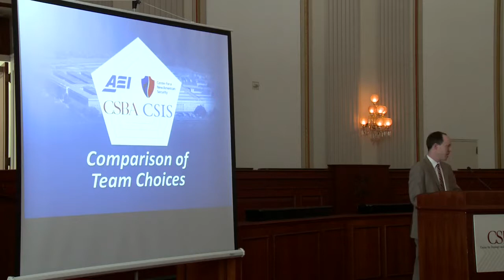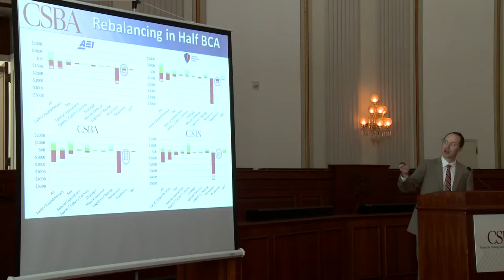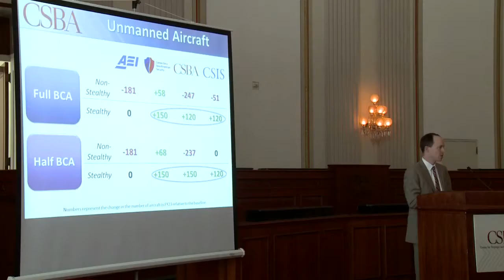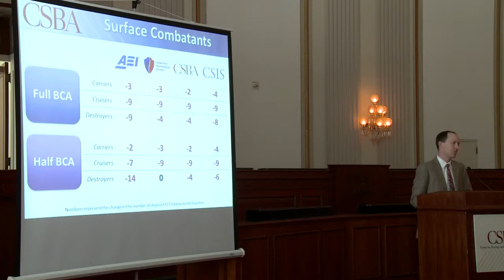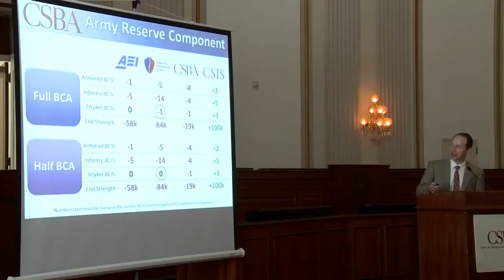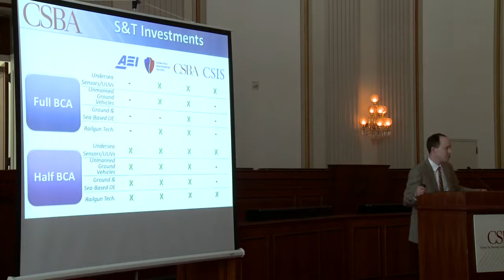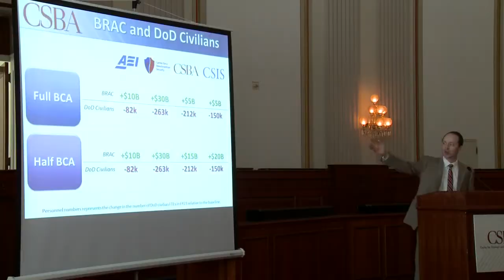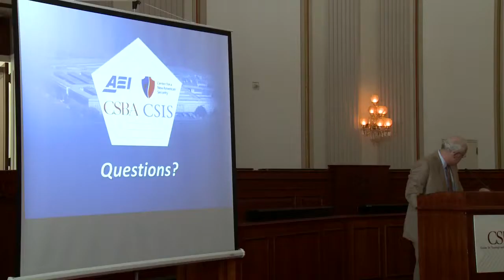CSBA Strategic Choices Exercise Outbrief Conclusion (Short Form Videos)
As the Pentagon nears completion of its ongoing Strategic Choices and Management Review, the Center for Strategic and Budgetary Assessments conducted an external Strategic Choices Exercise with teams of experts from three other prominent think-tanks—CSIS, AEI and CNAS--to inform public debate.

Each team was asked to develop a defense strategy and rebalance DoD's portfolio of capabilities in a reduced budget environment. Using CSBA's rebalancing tool and methodology, the teams chose from several hundred pre-costed options to add or cut from the projected defense program over the next ten years, including major units of force structure, end strength, bases, readiness, civilian personnel, weapon systems, and modernization programs. Each team had to weigh its decisions within the context of both Budget Control Act (BCA)-level cuts in defense spending and a lower reduction of half the BCA cut. Each team's cuts and adds had to be consistent with the budget-level options considered by the Strategic Choices and Management Review that the Pentagon is wrapping up this week. The exercise was timed to inform the thinking on the way defense resources are allocated in light of declining budgets.

On May 29, 2013, CSBA hosted an outbrief, where all four teams presented their strategies, outlined how they approached their strategic choices, and where they chose to take risk. Following the team presentations, Todd Harrison presented his comparison of choices across all teams.